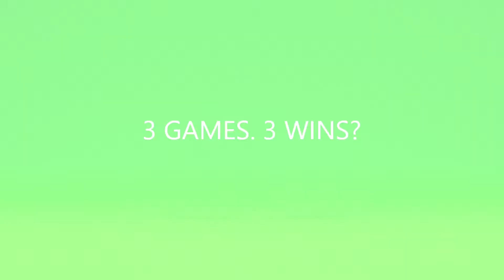Can we get 3 wins in a row???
playing duo matches in fortnite chapter 2 season 4. can we get 3 duo wins on the trot. watch to the end to see